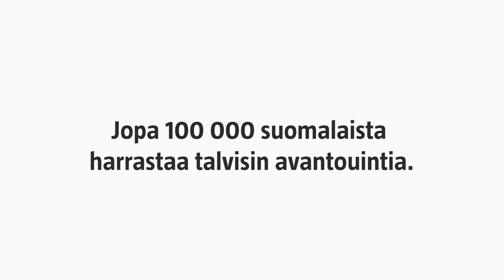Arktinen kattaus 5: Elämäniloa avannosta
Kokeilisitko itse tätä arktista elämystä? Jopa 100 000 suomalaista harrastaa talvisin avantouintia.

Videot kuuluvat Arktinen kattaus -kirjaan, joka ilmestyy 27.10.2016.